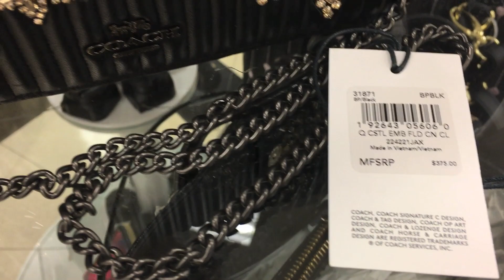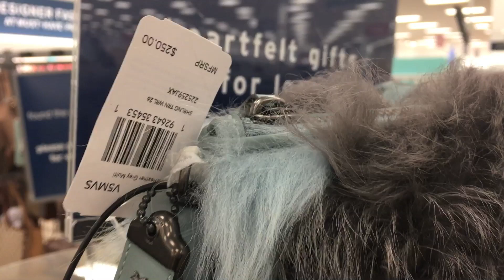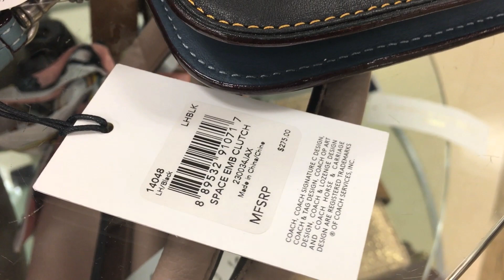COACH® Bag & Accessory (SLG) Sightings at Marshalls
I decided to make quick trip to Marshalls since I heard that some COACH® pieces were popping up in stores. Much to my surprise they had some past season COACH Retail bags and SLGs (small leather goods). A nice variety of pieces, very unique in some cases. Perhaps it's worth a trip to your nearest Marshalls to see what treasures you might find.

■ A CLOSER LOOK at the CASSIDY CROSSBODY, the little outlet bag that led me back to COACH®

Take care,
Lauren (the Closet Dive)